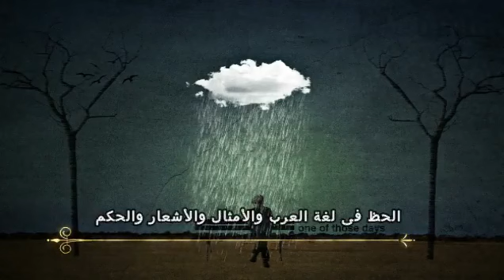الحظ فى لغة العرب والأمثال والأشعار والحكم